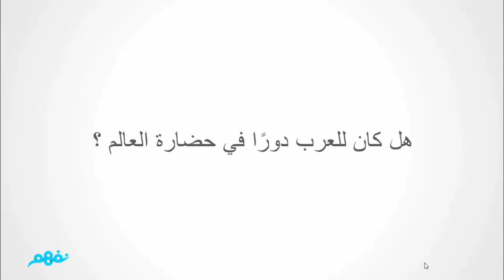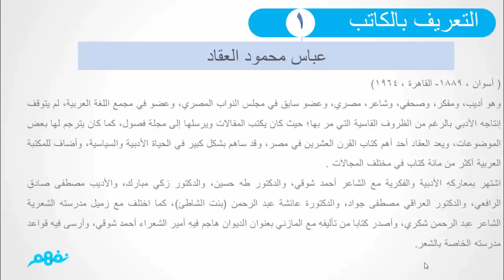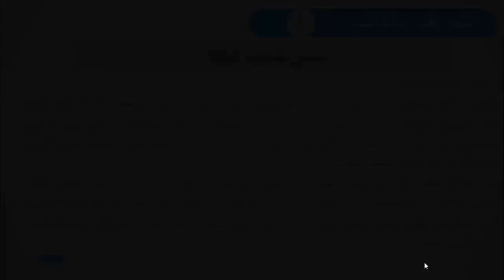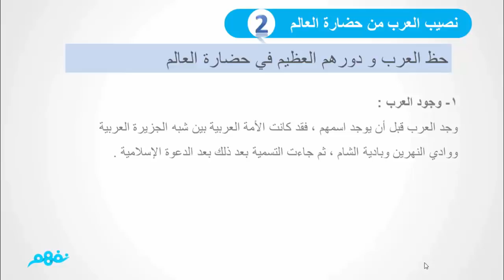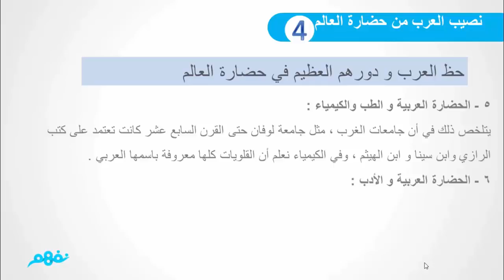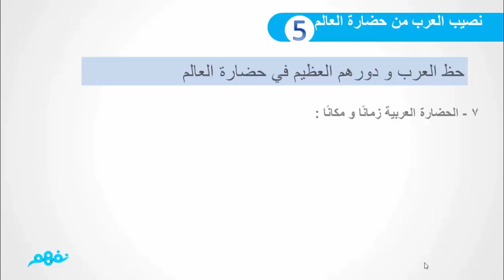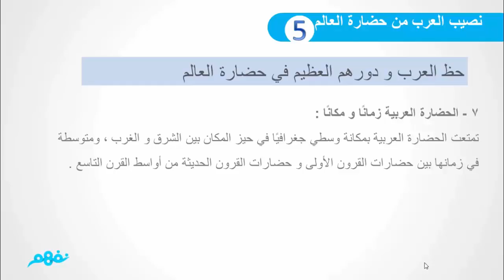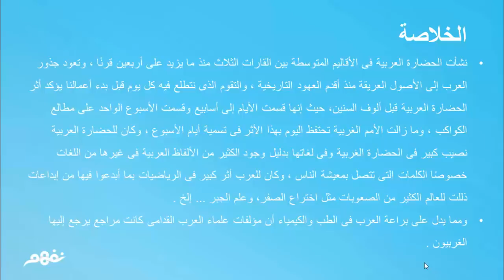نصيب العرب في حضارة العالم | اللغة العربية | للثانوية العامة | المنهج المصري | نفهم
إعداد وشرح : أ . محمد آيات

 Nafham
 نفهم - نتعلم ببساطة
مصادر: